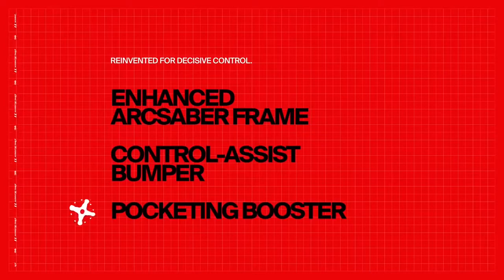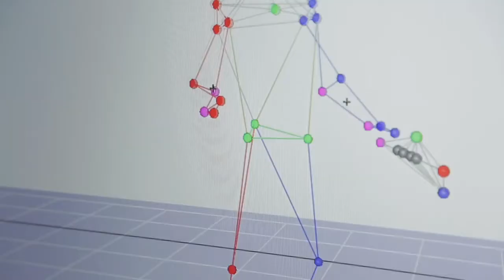Nkba Shop movie 3